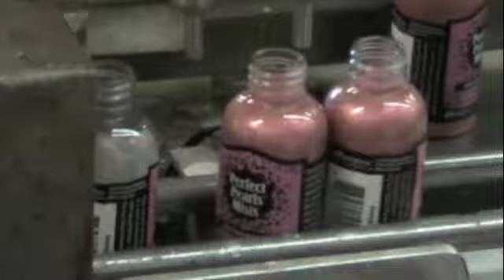Perfect Pearls Mists in the Making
Get a glimpse of the making of Perfect Pearls Mists.